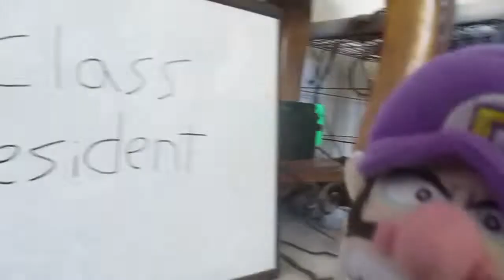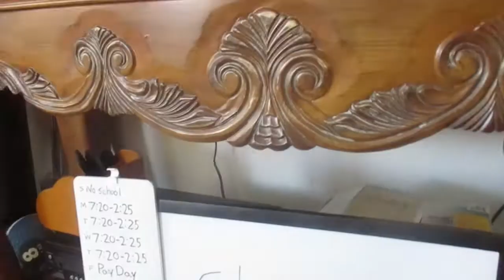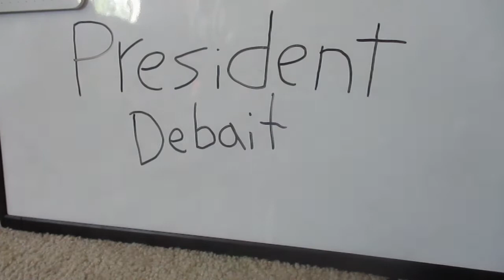Baby Mario and friends go to school ep8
the school is having an election for class president and Baby Mario and Bowser Jr are the candidates.